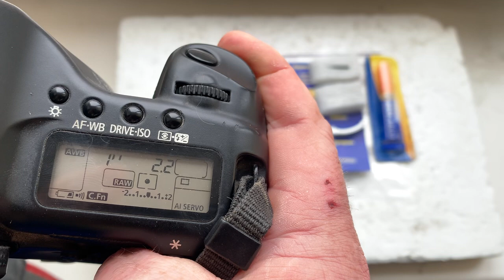Одуванчик Лушникова для Canon. (Для Александра В. №2.)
Одуванчик  Лушникова для Canon.
Для:
Samyang 135mm/f2.0
Желающим купить – пишите на почту: